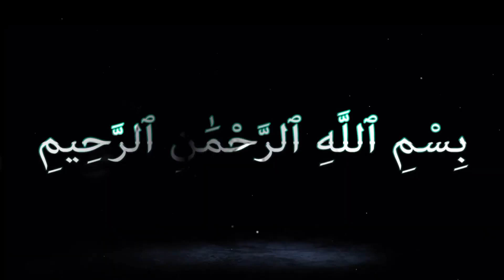New sheikh Abdullah Mostofa- amazing Quran recitation the holy quran Bangla subtitle video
Most emotional Qur'an recitation 2024
Amazing new Qur'an recitation
The best the world Qur'an recitation
Bangla subtitle Qur'an recitation
New 2024

Sheikh Abdul Rahman Jamal bin Al ossi
Sheikh Abdullah kamel
Sheikh mishary Rashid alafasy
Hassan Saleh
Abdul Rahman as sudais
Abdullah Mostofa